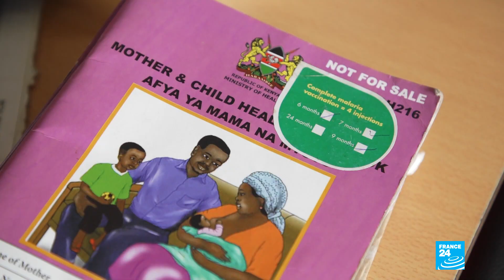High hopes for anti-malaria vaccine • FRANCE 24 English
After testing on more than 800,000 children in Malawi, Ghana and Kenya, the WHO has recommended the use of a vaccine against malaria, a disease that kills nearly 400,000 people every year, mostly children under five. The jab is effective against one of the parasites that transmits the disease and reduces the risk of severe cases by 30 percent, which is enough to save tens of thousands of lives. Associated with other methods, it could drastically reduce the number of sick people each year. Could it even contain the epidemic? Our correspondents report.